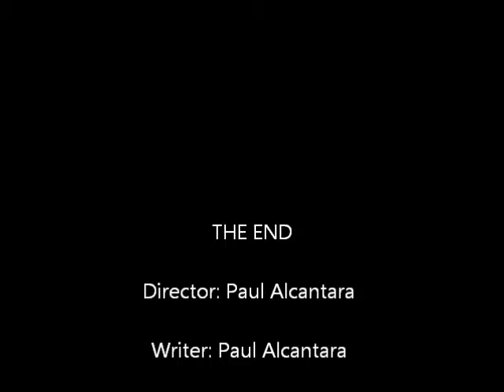Untitled Project By Unknown Marine Interests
Water. Essential. Make it happen. Reading is what brings us together.